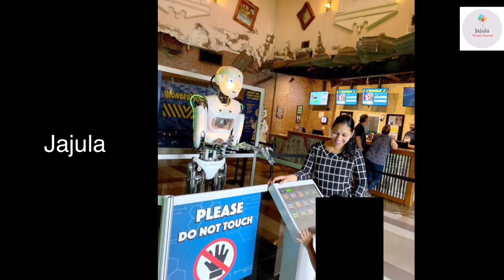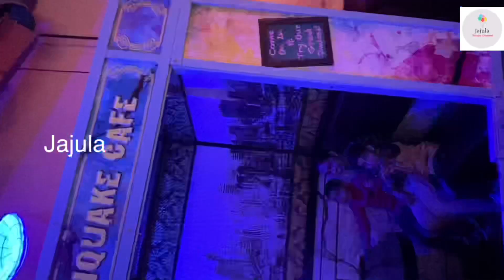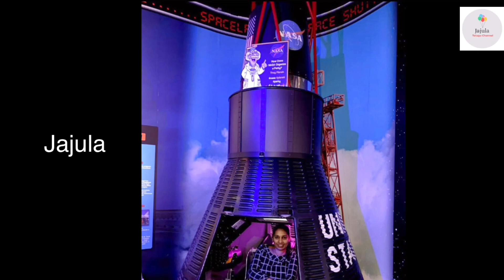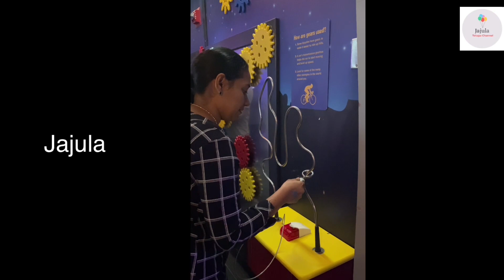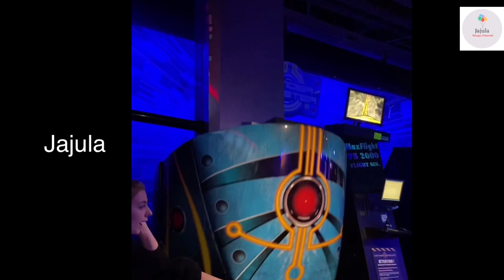అమెరికా లో తలకిందులుగా ఉన్న BUILDING చూశారా !! || UPSIDE DOWN BUILDING || WODERWORKS MUSEUM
Hi Friends, In this video I have shared -  అమెరికా లో తలకిందులుగా ఉన్న BUILDING చూశారా !! || UPSIDE DOWN BUILDING || WODERWORKS MUSEUM